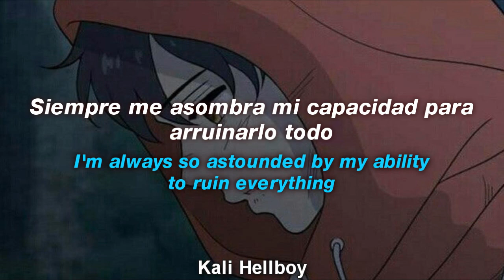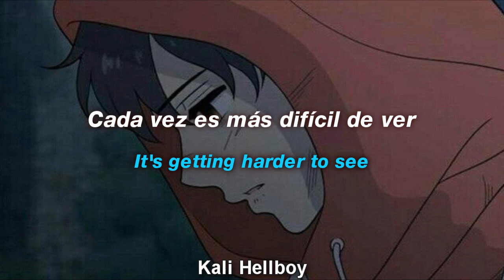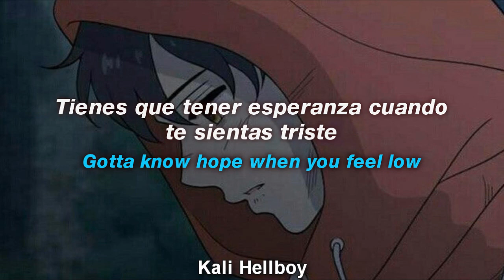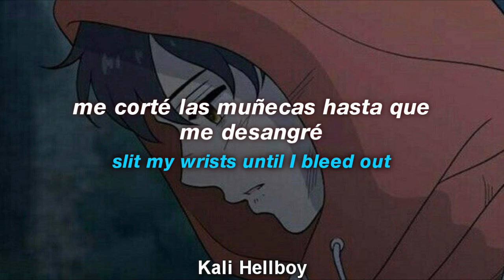Si te han roto el corazón, reconocerás esta canción al instante... 💔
eli. - worthless - sub. español - lyrics

LYRICS:

[Verse 1]
I'm always so alone
Even when surrounded by people that I know
I'm always so astounded by my ability to ruin everything
Losing friends and starting fires
Everyone thinks I'm a liar

I always stay at home
Cause I'm not good in public
I sit here on my phone
I'm always disappointed
I watch them live their lives
I wish that I were happy
Victim of my generation
Time machines cannot erase it

[Pre-Chorus]
Who am I supposed to be?
When will I be complete?
When will they be proud of me?
It's getting harder to see

[Chorus]
Slit my wrists, bloody fists
Questioning why I exist
Pain persists, evil gifts
Fucking up my life to shit
I'm worthless, I'm worthless
I'm worthless, slit my wrists until I bleed out

[Verse 2]
I try to stay strong
No matter what I do
I'm always in the wrong
It never gets easier
But maybe that's the point
It's part of growing up
Messing up and learning from it
That's just life, it's necessary

Clinging to hope
What else is there to live for?
Got nowhere to go
What else is pain good for?
I am confident that your life has a purpose
It's okay, you will get through it
Don't give up cause someone needs you

[Bridge]
Please, don't give up
Gotta stay strong, gotta move on
Gotta know hope when you feel low
Please, you gotta know
That someone needs you

eli. - worthless
eli. - worthless sub lyrics
eli. - worthless (Lyric Video)
eli. - worthless lyrics español
eli. - worthless español
eli. - worthless sub español
eli. - worthless lyrics
eli. - worthless español
eli. - worthless letra en español
eli. - worthless letra
eli. - worthless subtitulado
eli. - worthless subtitulos
eli. - worthless letras
eli. - worthless lyrics
eli. - worthless (ft. Powfu)
eli. - worthless español
eli. - worthless english
eli. - worthless ingles